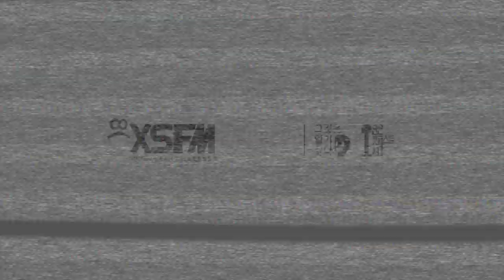[그것은 알기 싫다]328c. 30일간의 지방의회 일주 Day21-25:과일털이의원 /정나영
창사5주년 기념 특별기획 의회생활 밀착 탐험-30일간의 지방의회 일주(5)

관련어: 어차피 헛소리할 거면, 지속적인 포장, 수육 킵, 과일털이의원, 말 들어주기, DJ경쟁, 그냥 재미있는 걸로 해, 기관장의 포스, etc.